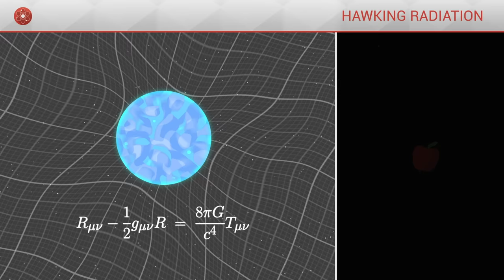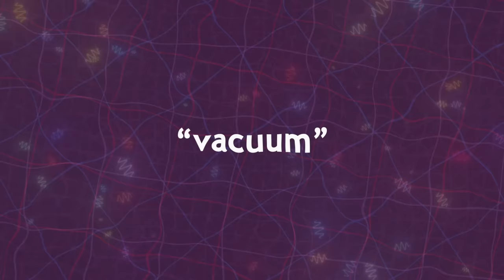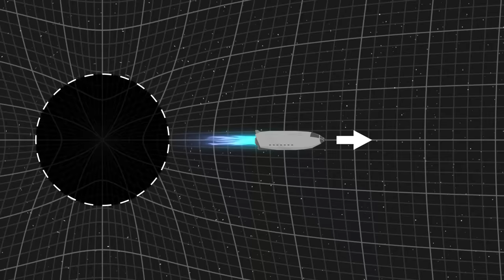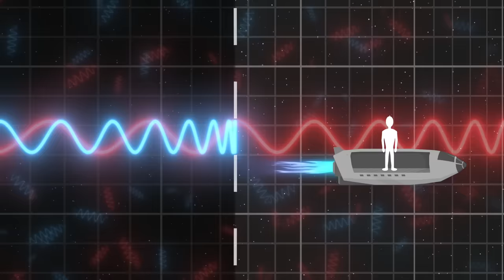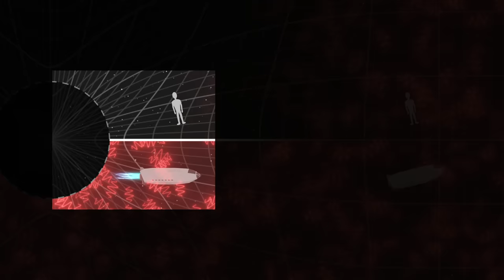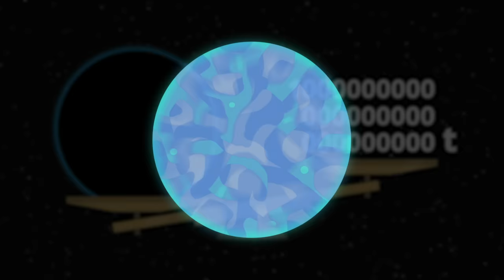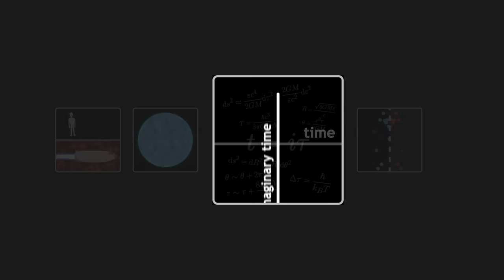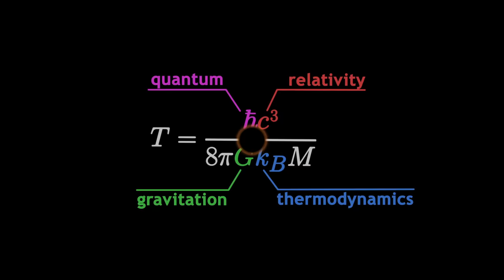Hawking radiation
Do black holes radiate? How is the "temperature" of a black hole defined? What paradoxes does Hawking radiation bring to light? All these answers in 16 minutes!

0:00 - Introduction
1:39 - Relativity of the vacuum
7:22 - Hawking radiation
11:58 - Conclusion

And if you liked this video, you can share it on social networks !